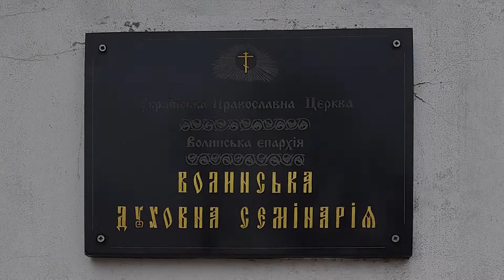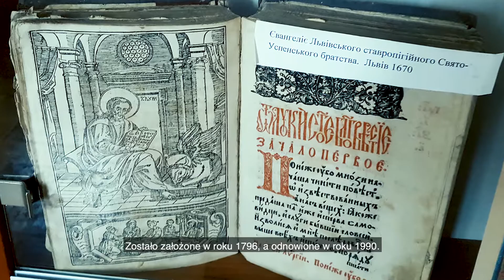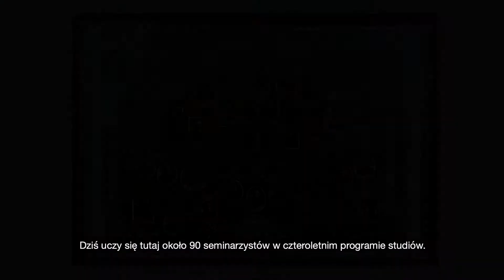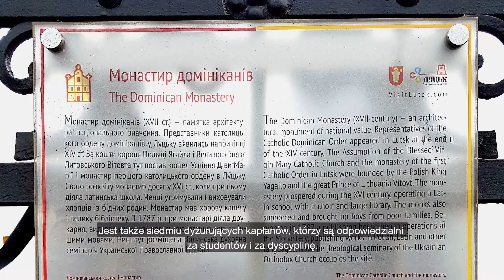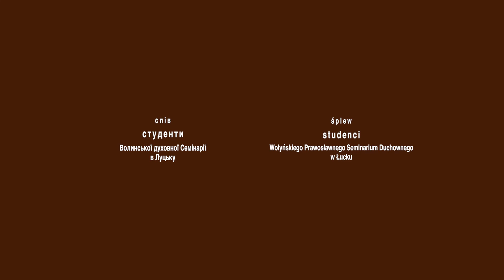ДОМІНІКАНСЬКИЙ МOНАСТИР | DOMINIKAŃSKI KLASZTOR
Євгеній Бухалко – студент четвертого курсу Волинської Духовної Семінарії в Луцьку – розповідає про історію та сьогодення старого приміщення домініканського монастиря. Перед ІІ Світовою війною у будинку монастиря знаходилася курія Луцької дієцезії, ординарієм якої був єпископ Адольф Петро Шельонжек – засновник Згромадження Сестер св. Терези від Дитяти Ісуса. Сьогодні у цьому місці знаходиться православна духовна семінарія.
Луцький Домініканський Монастир і костел Успіння Діви Марії
(нині семінарський храм свв. Кирила і Мефодія)
Волинська Духовна Семінарія
Луцьк, вул. Драгоманова 26
6 березня 2019 року

Eugeniusz Buchałko - student czwartego roku Wołyńskiego Seminarium Duchownego w Łucku - opowiada o historii i dniu dzisiejszym podominikańskiego klasztoru w Łucku. Przed II Wojną Światową, w budynku klasztornym mieściła się kuria Diecezji Łuckiej, której ordynariuszem był biskup Adolf Piotr Szelążek - założyciel Zgromadzenia Sióstr św. Teresy od Dzieciątka Jezus. Dziś mieści się w tym miejscu prawosławne seminarium duchowne.

Klasztor Dominikanów i kościół pod wezwaniem Wniebowzięcia Najświętszej Marii Panny (teraz kaplica seminaryjna św. Cyryła i Metodego)
Wołyńskie Seminarium Duchowne
Łuck, ul. Dragomanowa 26
6 marca 2019 roku